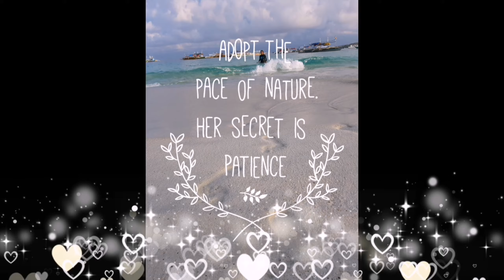Cute Shih Tzu & Aspin Dogs Eating their Favorite Treats